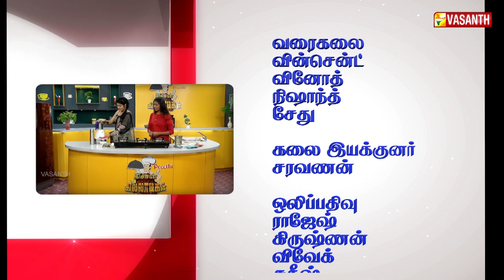நாவல் பழ ஜூஸ் | Summer Special | Kitchen Killadigal | Jamun Fruit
நீங்களும் கிச்சன் கில்லாடிகள் நிகழ்ச்சியில் கலந்து கொண்டு பரிசுகள் வெல்ல தொடர்பு கொள்ள வேண்டிய தொலைபேசி எண் : 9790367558